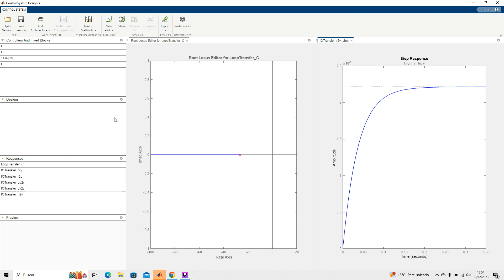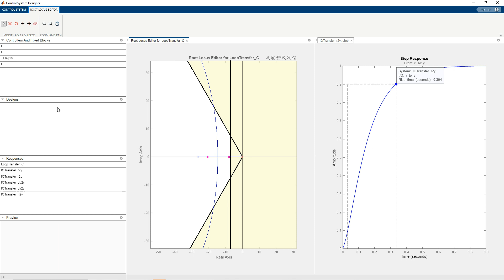Hallar los controladores con RLTools (Tiempo Continuo)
Grado: Ingeniería Electrónica Industrial
Asignatura: Regulación Automática
Curso: 2023/24